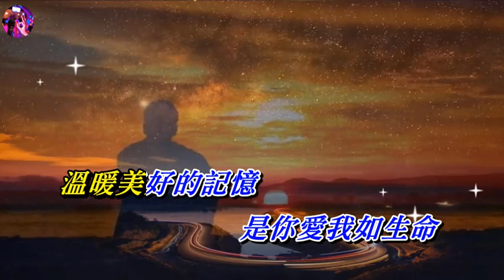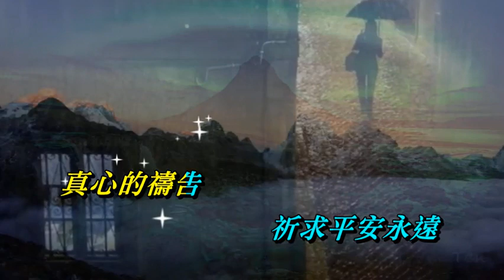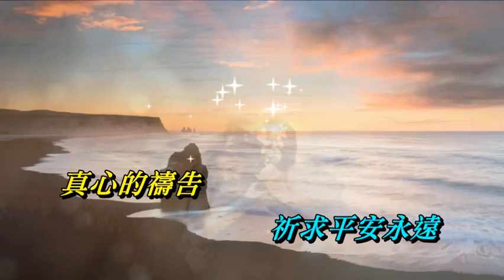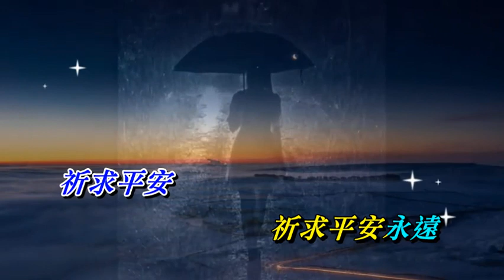如果再相見〈華語〉王蓉 ‧ 杜奕衡〈歌手演唱版〉